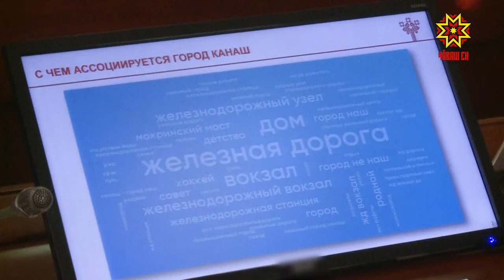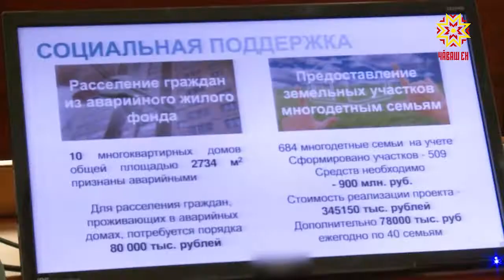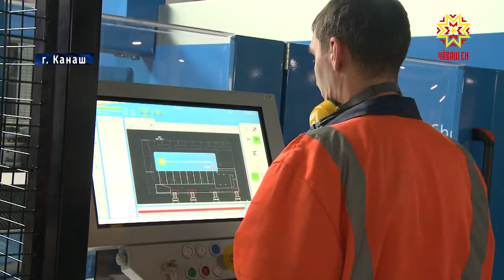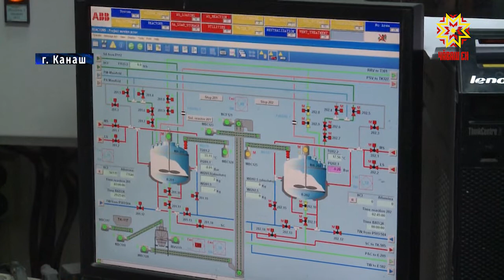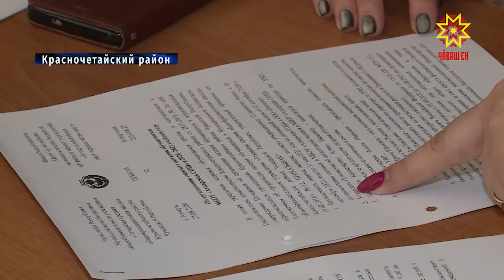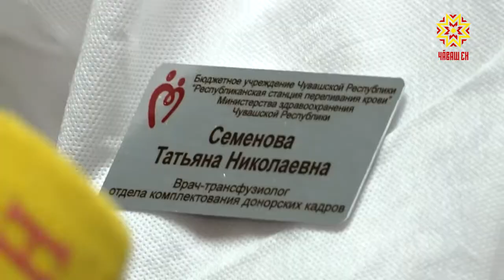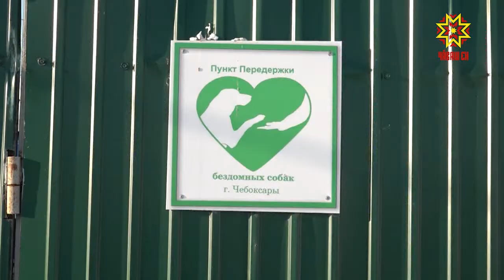Республика 04.12.2020 на русском языке. Вечерний выпуск